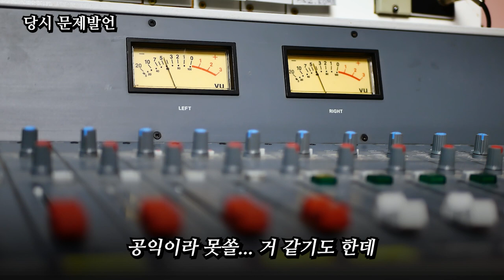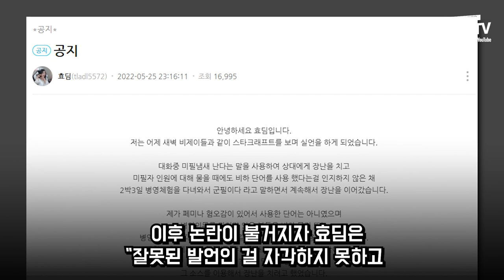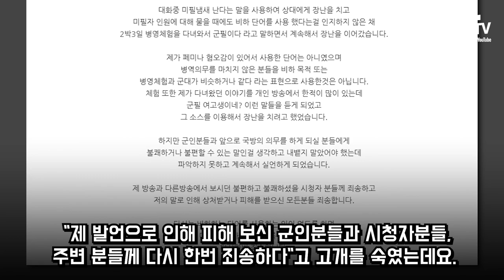BJ라미 결국...